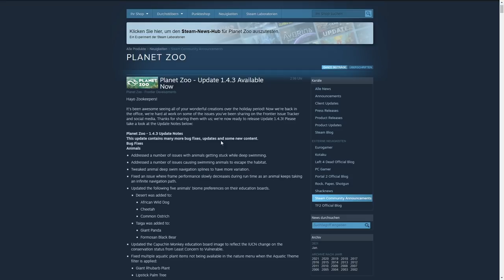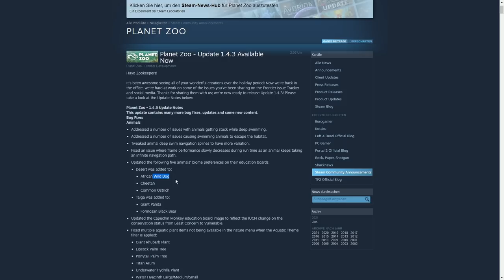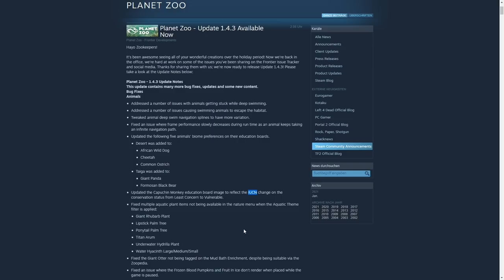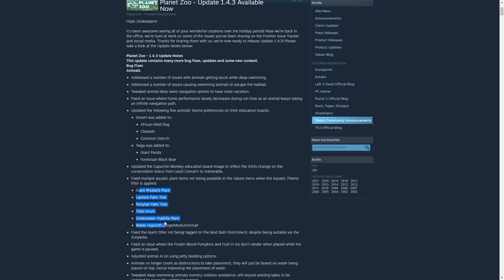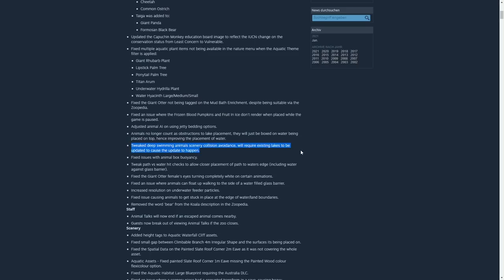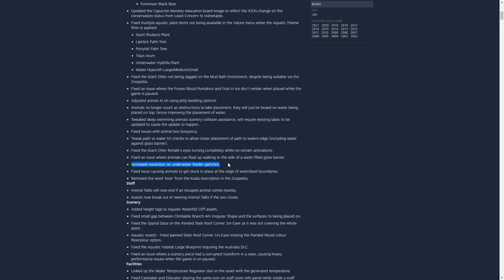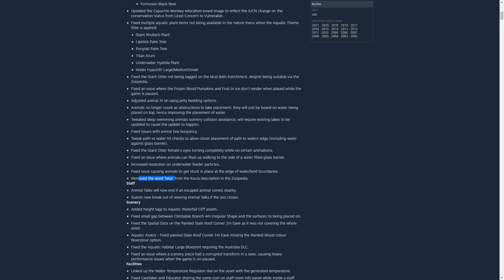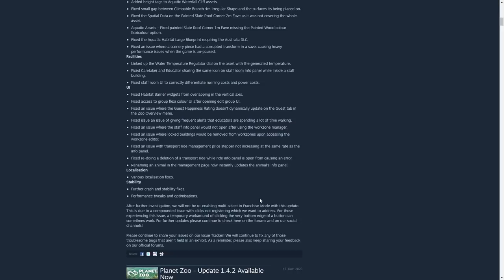Neues UPDATE 1.4.3 für Planet Zoo! - Was hat sich geändert?